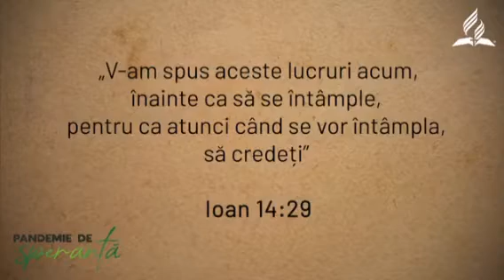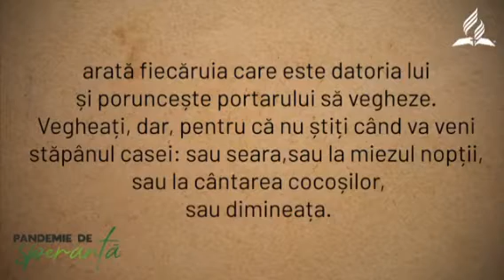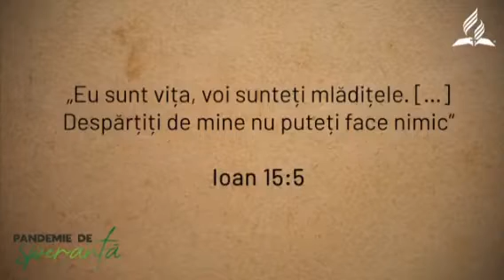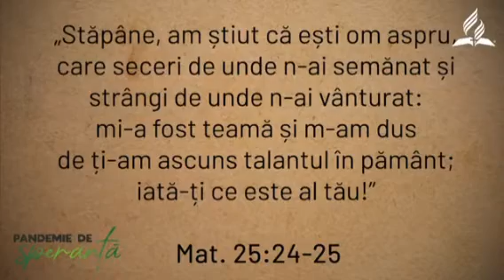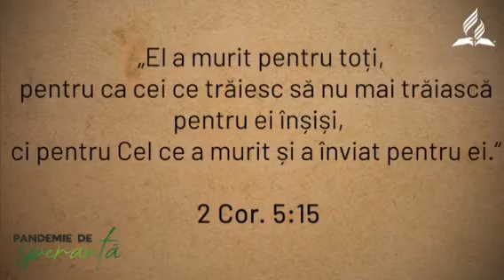03. Pandemie de Speranță - Mintea de pe urmă, la ziua de apoi - Pastorul Laurențiu Moț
Pandemie de Speranță  - Biserica Adventistă de Ziua a Șaptea România, 27 Aprilie 2020, ora 20.00